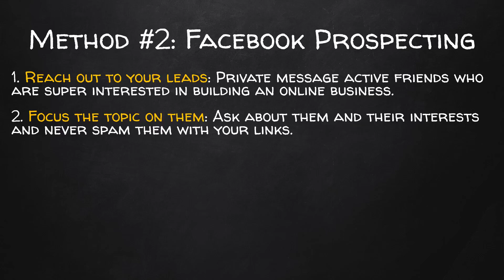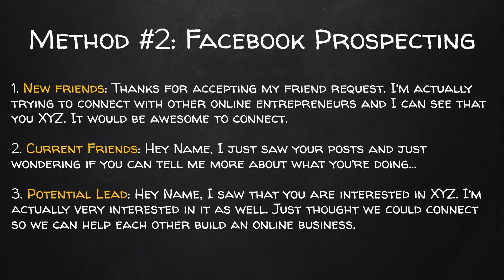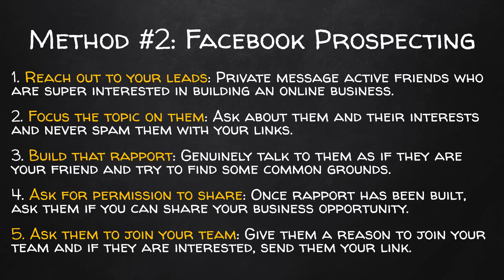Learn Effective Marketing With Facebook Prospecting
Marketing with Facebook can be extremely effective… if done correctly.

But not everyone does Facebook prospecting effectively.  You know what I mean: those annoying emails that you get that are bordering on being spam in your inbox.

Use These 7 Techniques To Minimize Your Facebook Ad Costs Instantly!